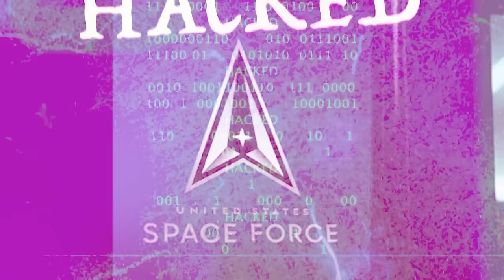Det våras för verklighetsbeskrivningen - Carl Norberg 2024-04-01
Känner ni igen detta?
"Sometimes you can't tell the public the truth.
YOU MUST SHOW THEM.
A deeply entrenched enemy who controls the VAST MAJORITY of communications is only defeated by………
Game theory."

". " är inte punkter. De är tre horisontella ellipser. (Verifiera det genom att kontrollera dess unicode-format).

I spelteori är de "tre horisontella ellipserna" vanligtvis en kortform för en rad möjliga åtgärder eller beslut som en spelare kan vidta vid en viss tidpunkt i spelet. Istället för att lista varje enskilt alternativ indikerar ellipserna att det finns flera valmöjligheter, men de är inte uttryckligen specificerade. Det är som att säga: "Det finns fler alternativ här, men vi kommer inte att lista dem alla just nu."

Förstår du hur spelet spelas?

Vem kontrollerar den stora majoriteten av kommunikationen?
DEN GEMENSAMMA FIENDEN.
För hur länge sedan började det?
Sociala medier har dödat deras förmåga att helt kontrollera.
Det går inte att censurera VÄRLDEN.
Det handlar om opinionen.

Stöd oss:
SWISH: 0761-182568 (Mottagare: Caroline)